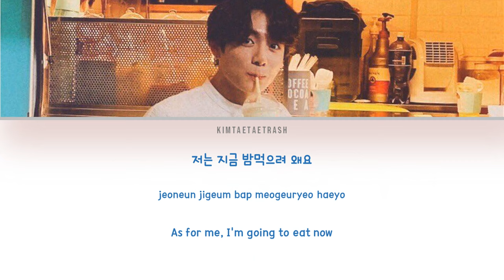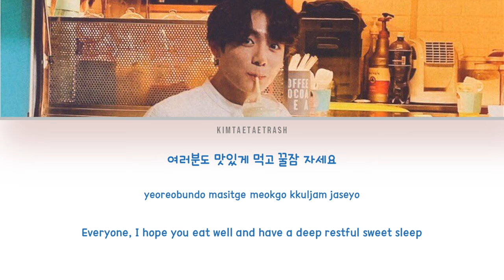BTS Jungkook (정국) - SAMGYEOPSAL (Color Coded Lyrics Eng/Rom/Han/가사)